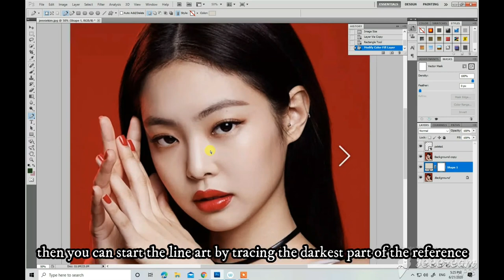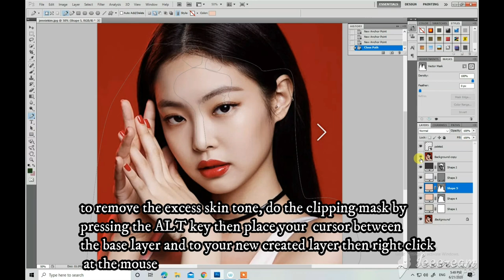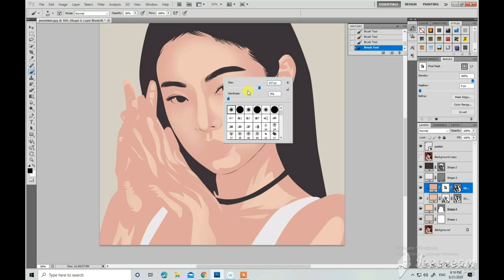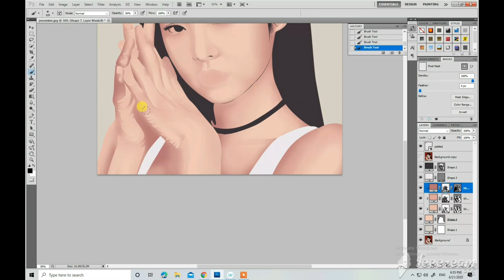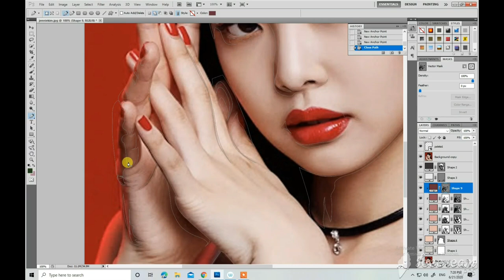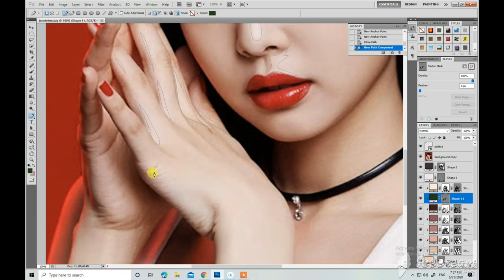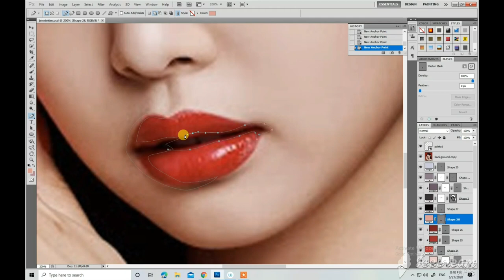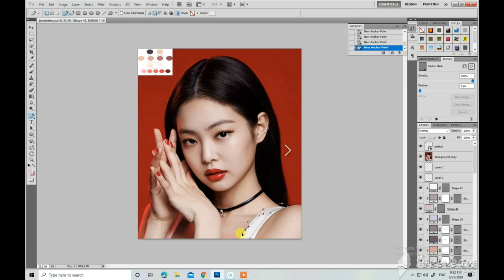VEXEL ART MASKING TUTORIAL | DIGITAL ART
Palette credit to Joshua Vexel Art:)
Here is a full tutorial on how to do masking skin tone:) enjoy watching!